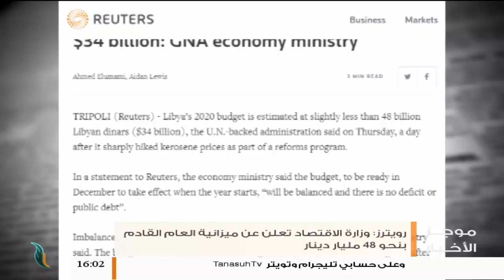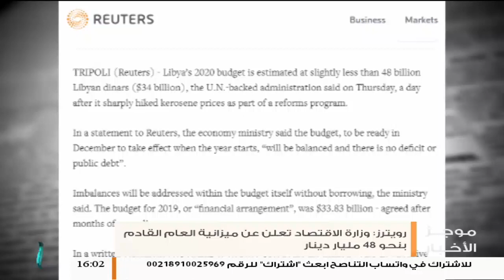موجز أخبار الساعة 4 مساءً | 18 - 10 - 2019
ــــــــــــــــــــــــــــــــــــــــــــــــــــــــــــــــــــــــــ
ــــــــــــــــــــــــــــــــــــــــــــــــــــــــــــــــــــــــــ
ــــــــــــــــــــــــــــــــــــــــــــــــــــــــــــــــــــــــــ
يمكنكم تحميل تطبيقنا TANASUH TV على الهواتف الذكية:
ــــــــــــــــــــــــــــــــــــــــــــــــــــــــــــــــــــــــــ
التناصح